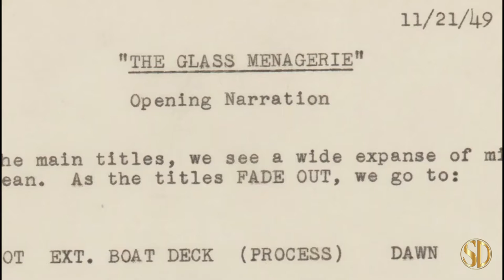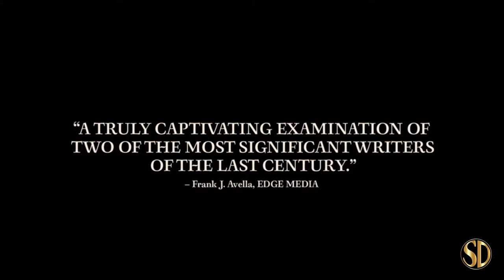Truman & Tennessee: An Intimate Conversation (2021) | Trailer | Kino Lorber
The work, lives and personal journeys of two iconic American artists coalesce with creative combustion in this innovative dual-portrait documentary.

Distributor - Kino Lorber
Rating - %
Cast - Truman Capote, Dick Cavett, David Frost, Jim Parsons
Director - Lisa Immordino Vreeland
Genres - Documentary

Rent Truman & Tennessee: An Intimate Conversation and other premium movies at The Movie Hub: